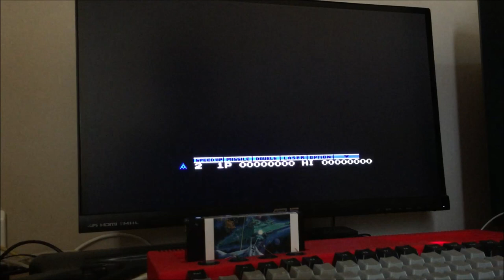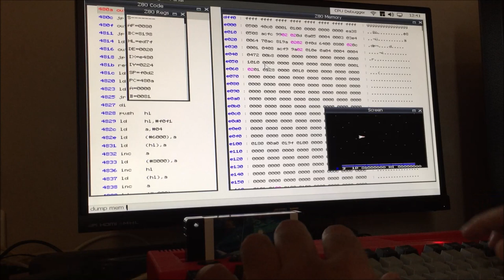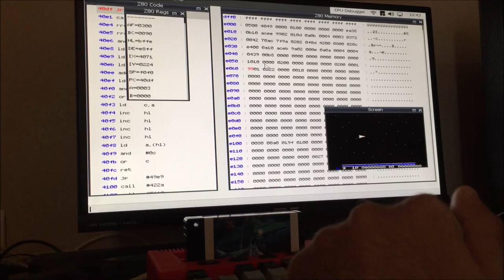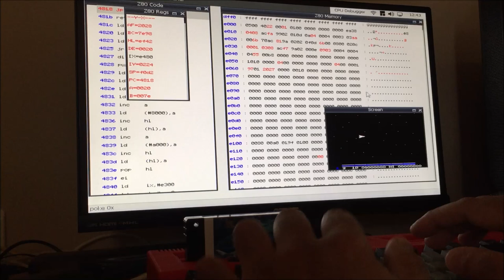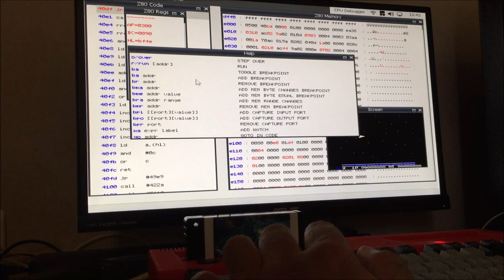MSXVR :: Hackeando el GRADIUS [MSX | Depurador | Cartucho | Videojuego]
¡Feliz verano! En esta ocasión, os mostramos como buscar y detectar donde guarda el "GRADIUS" el valor de las vidas para posteriormente poder poner el valor que queramos. Del mismo modo podríamos buscar donde guarda los puntos e incluso, como vemos también en el vídeo, donde almacena el valor del escenario donde nos encontramos.
Con este debugger se pueden hacer ya muchas cosas, el mismo debugger funciona tanto para MSX como para otras máquinas que usen Z80 como CPU. Esperamos poder ir mejorando su funcionalidad, como con el resto de herramientas. ¡Gracias por seguir el proyecto y hasta el próximo vídeo!